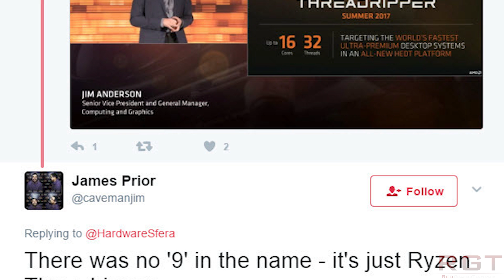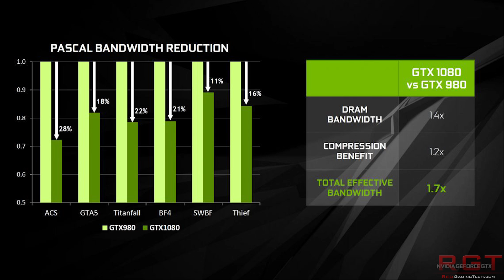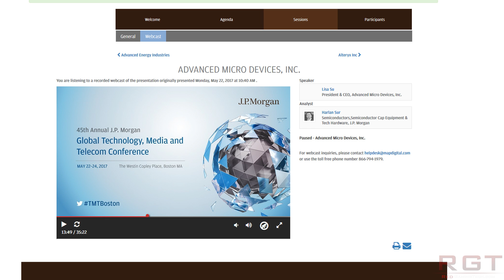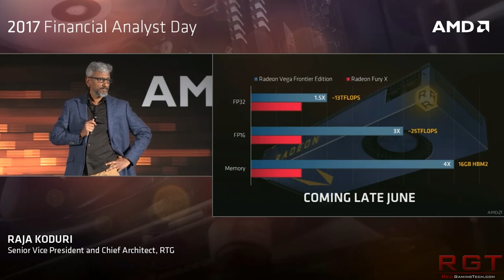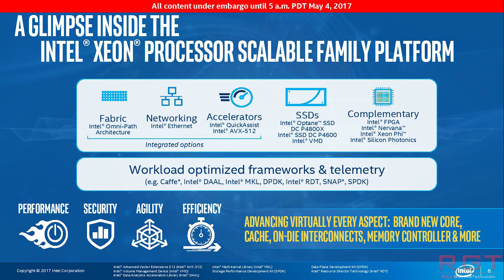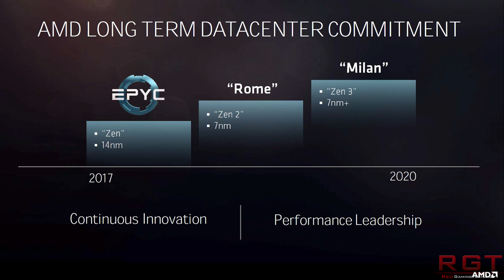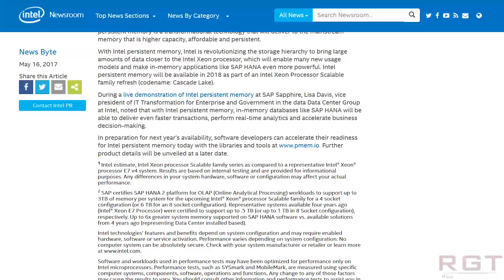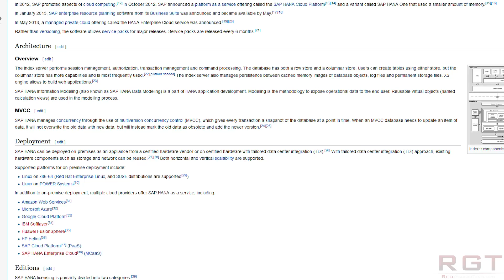RX Vega to Release Next Few Months, AMD Confirms Rome CPU Has 96 Threads | RUMOR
The gamer edition of AMD RX Vega will out in the next few months, and rumors say that the Rome CPU, the follow up to Epyc, has 96 threads. We also have a few things from Intel Cascade Lake, too.